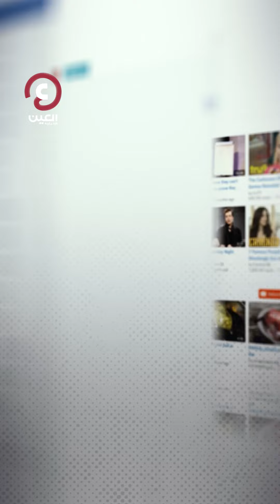"بق الفراش" يغزو فرنسا!